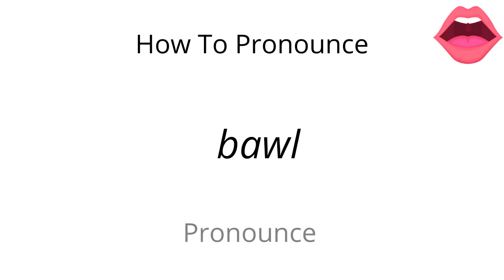How to pronounce bawl